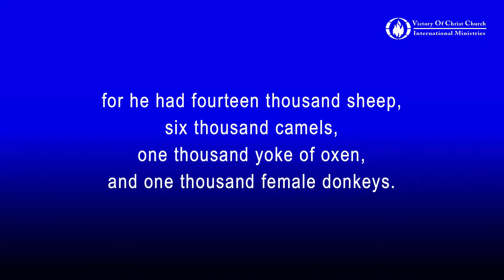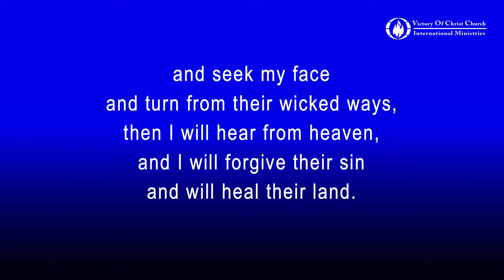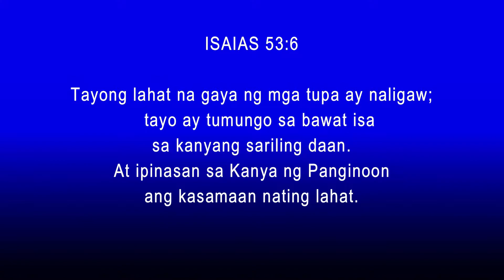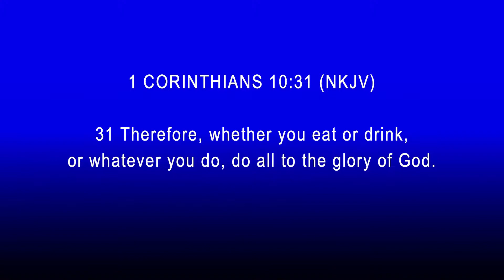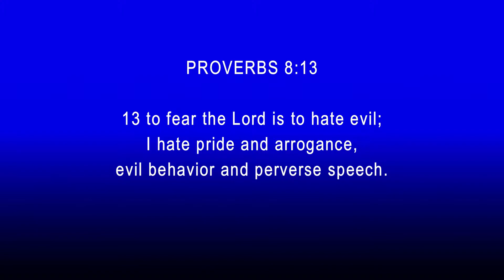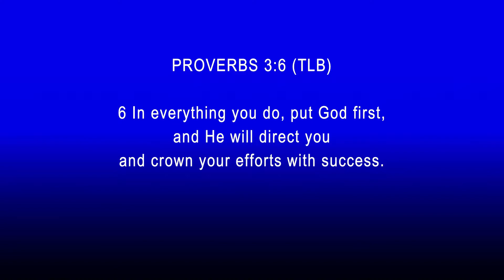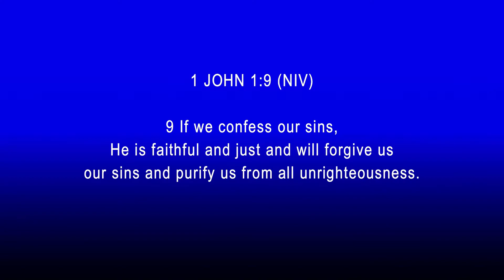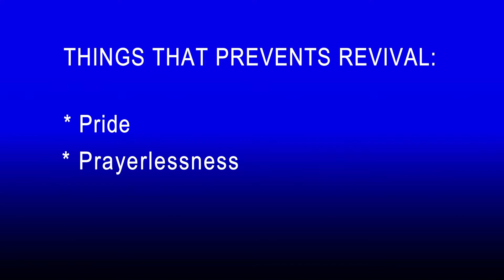God Promise Revival to His People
Revival comes to people who seek God first. Put God first and everything follows.